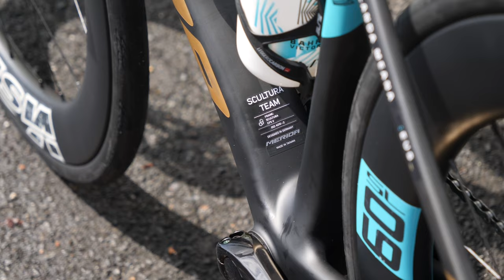Le vélo Merida Scultura de Mikel Landa | team Bahrain Victorious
Le Merida Scultura de Mikel Landa.
Découvrez tous les secrets du vélo de Mikel Landa. Un Merida Scultura entièrement personnalisé pour le grimpeur de l'équipe Bahrain Victorious.

Caractéristiques :
Modèle de vélo : Merida Scultura Team
Roues : Vision 60 SL
Pneus : Continental Grand Prix 5000 S TR Tubeless Ready 28mm
Poste de pilotage : Potence Vision Team SL négative -16º.
Freins : Disques Shimano Dura Ace 160mm à l'avant et 140mm à l'arrière
Selle : Prologo Scratch M5
Tige de selle : FSA
Support pour ordinateur de vélo : imprimé en 3D
Ordinateur de vélo : Garmin Edge 830
Porte-vélo : Elite Leggero Carbon
Bras de chaîne : Non
Peinture : Basurde Mikel Landa
Taille du cadre : XS
Hauteur de la selle : 70cm
Distance entre la pointe de la selle et le centre du guidon : 57cm
Poids : 7kg370g